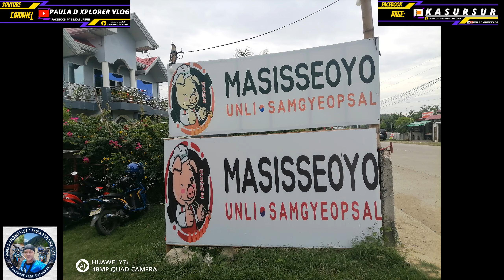Masisseoyo(Unlimited Samgyeopsal) in Cabarsican, Bacnotan La Union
Masisseoyo Unlimited Samgyeopsal in Cabarsican, Bacnotan La Union ay napaka mura na at masarap pa. Napakaganda rin ang pwesto nila at napaka bait ang mga crew at specially ang owner o boss nila. Kung matakaw ka sa Samgyeop ay panigurado ng dito ka nababagay. Siguradong babalikan ko ito.